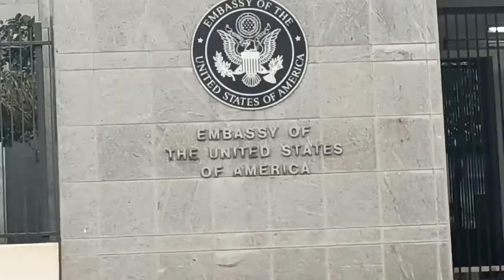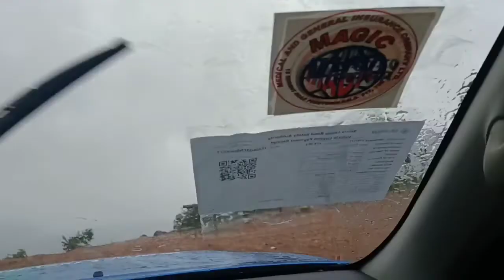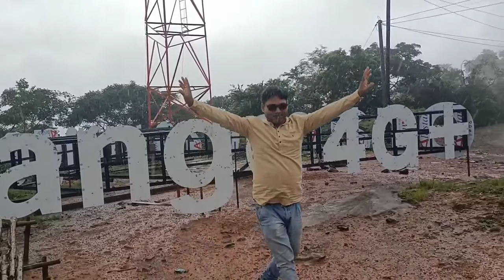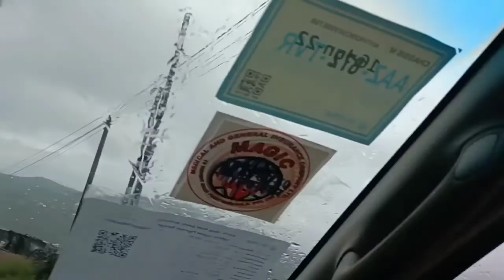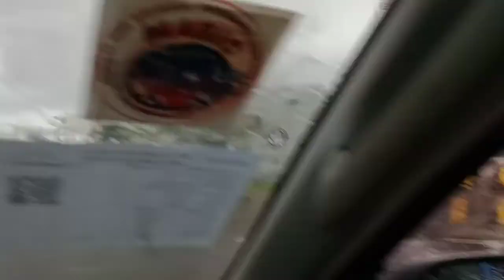Hill station Sierra Leone||Daily vlog|| African lifestyle 🤩